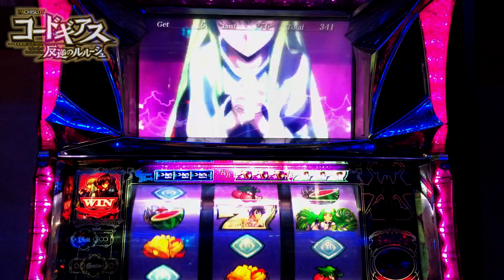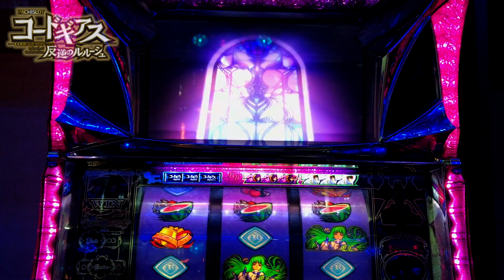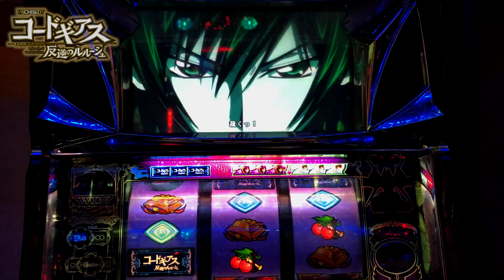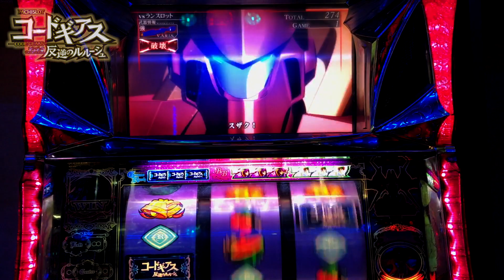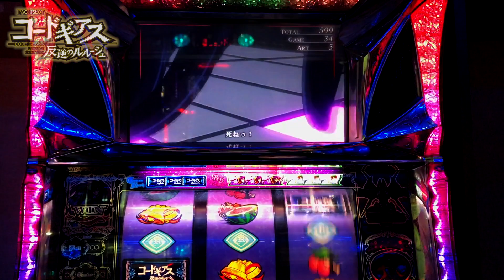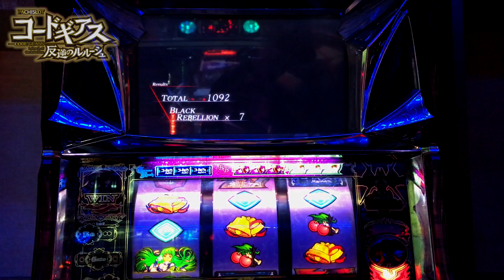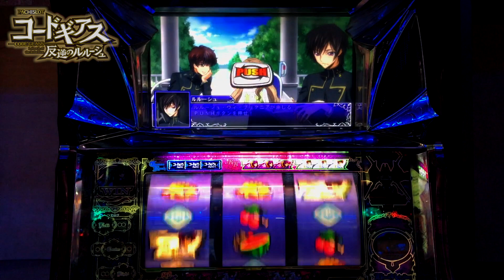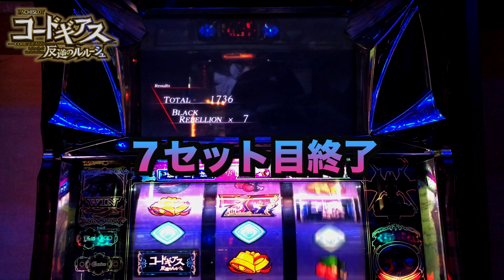【削除覚悟】表に出せない仕様の初代コードギアス【パチスロレア台＃３４４】スロット実践反逆のルルーシュ